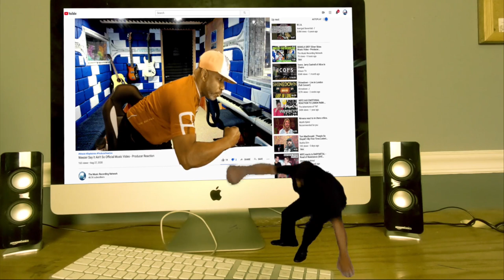Infant Annihilator Decapitation Fornication Official Music Video - Producer Reaction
My Name is Mike Cross and i m an old school producer here to bring you lots of entertainment and review the music from the producer point of you and now I m doing the reaction of Infant Annihilator   Decapitation Fornication Official Music Video - Producer Reaction, I dont know why am i watching this lol, wow i was not ready for this.

Category
Entertainment
Music